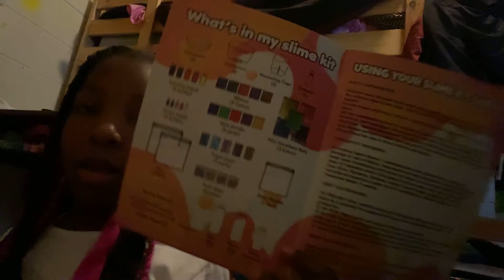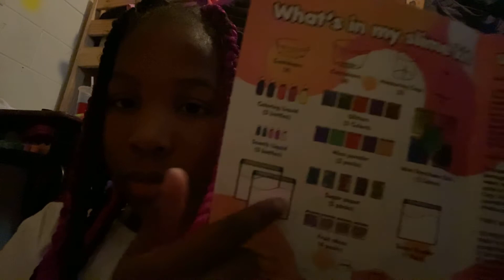Mini I’m boxing video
Mikel and raiquan clubhouse